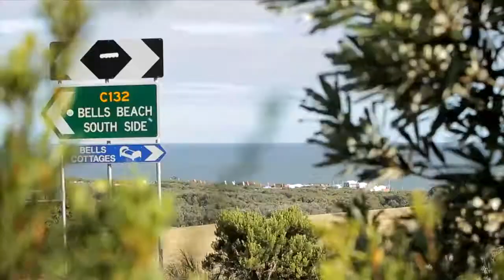Australian Indigenous Surfing Titles 2012 - Bells Beach